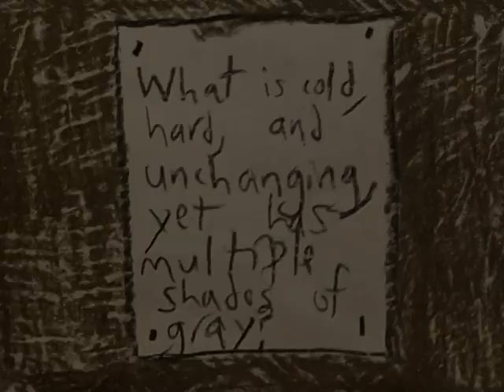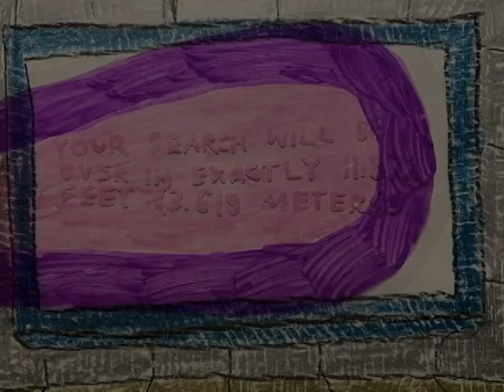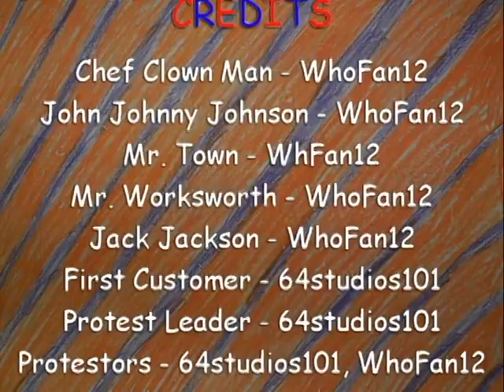The Chef Clown Man Show - Journey to the Center of the Town Café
Presenting... The forty-sixth episode of The Chef Clown Man Show!

The Chef Clown Man Show: Season 2, Episode 16: Journey to the Center of the Town Café: By 64studios101 and WhoFan12

Synopsis: While cooking Townburgers, Chef Clown Man discovers he has run out of the coveted secret ingredient that is necessary to complete the recipe.  Thus, he goes on a quest - accompanied by John Johnny Johnson, of course - to retrieve a stock of the ingredient that is stored at the center of the Town Café! Will he succeed in finding it? And meanwhile, will the Town Café's customers be willing to wait on their food for such a long time?